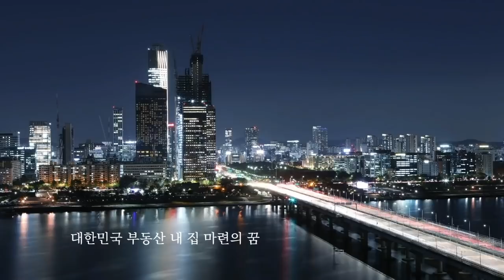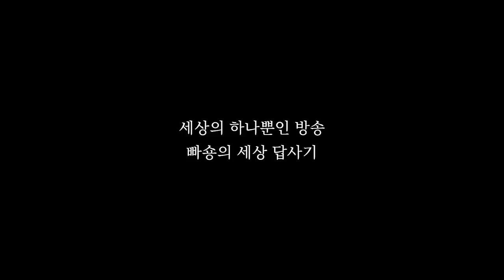(달천 정민우 대표)적은 종잣돈으로 부동산 투자하는 가장 좋은 방법 1부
☞(소액으로 시작하는 실전 부동산 경매 A to Z 파헤치기!)달천 정민우 대표님 강의 신청